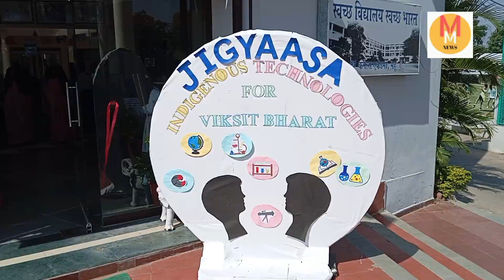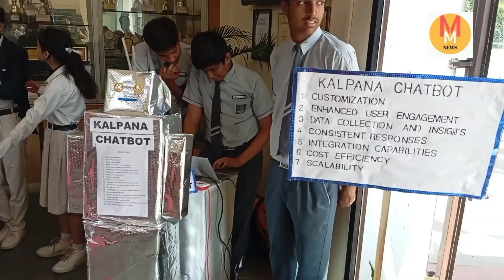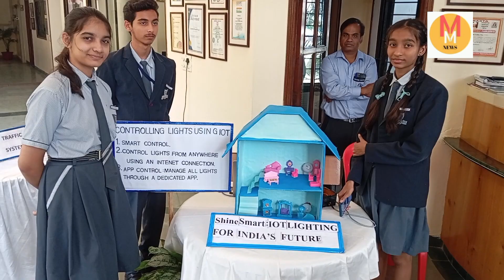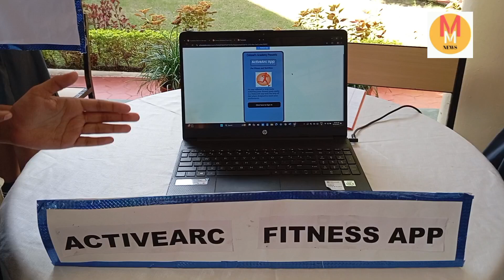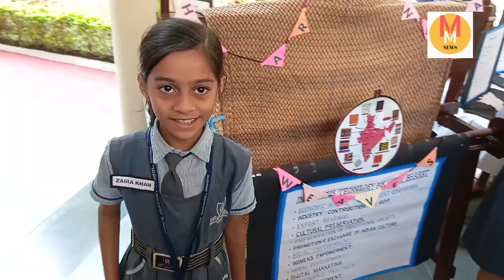महू- Col's Academy ने किया जिज्ञासा का आयोजन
Malwa Mirror Channel presents this video in which-
“Innovation is taking two things that exist and putting them together in a new way.“
The students of Colonel's Academy School , Mhow, created a wave of Science and Technology with their own innovations, by putting up an Exhibition on the theme- "Jigyasa- IndigenousTechnologies for Viksit Bharat" on Saturday, 26 October, 2024 in the school premises. The students prepared innovative working models and showcased their projects made up of eco friendly material. The Chief Guest, Maj General Deepak Saini and Mrs Kavita Saini graced the occasion with their presence and appreciated the efforts put in by the students. Students and teachers from multiple  schools in Mhow too visited the exhibition and extended heartfelt appreciation for the impressive display. The visiting parent fraternity also was very happy to see the hard work and efforts put in by their children. Overall the event was an innovative venture and a successful one!!